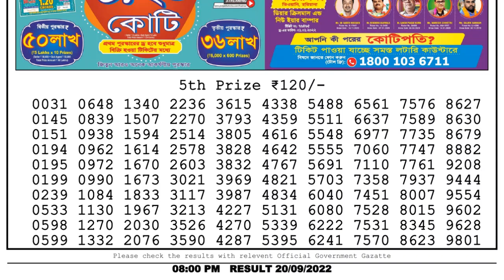Dear Lottery Sambad 8pm today 20.09.22 Nagaland State Lottery Result